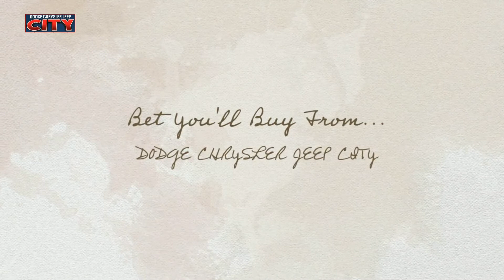Dodge Dart Vs. Ford Focus 08016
The new and pre-owned inventories of Chrysler, Dodge and Jeep vehicles at Dodge Chrysler Jeep City are fully stocked with the latest and most desirable vehicles around. The sales representatives are here to direct you in the right direction while you search for your next car, truck or SUV.

We can answer anything related to parts, service, financing or the latest specials and promotions. We hope to hear from you soon!

Dodge Chrysler Jeep City
4395 Route 130 S

Dodge Dart Vs. Ford Focus